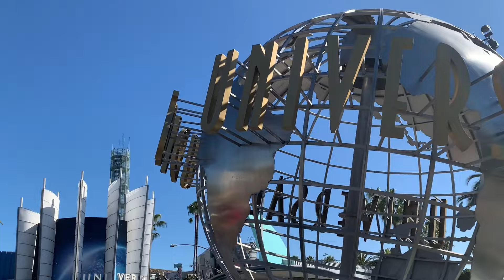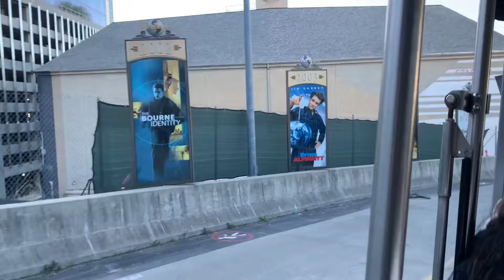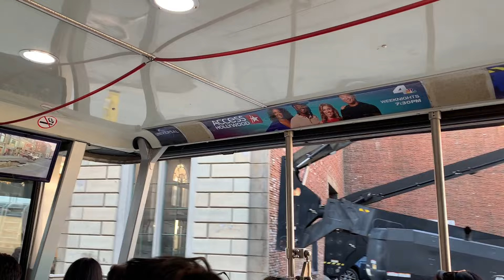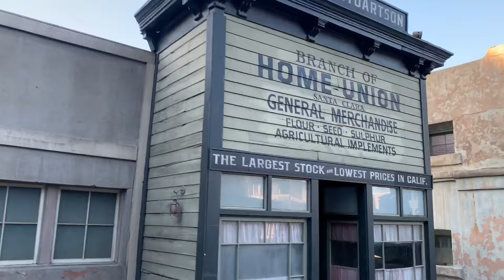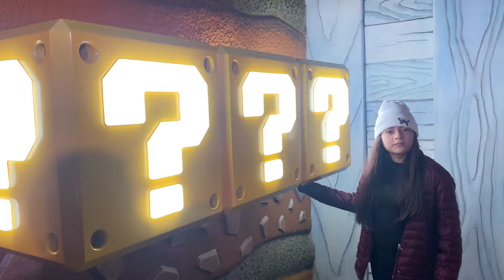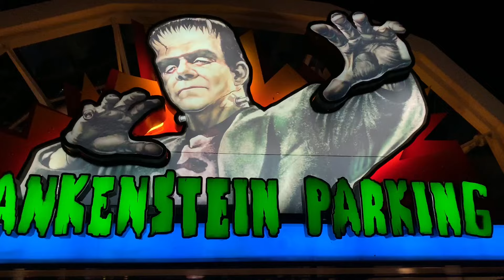Por primera vez en UNIVERSAL STUDIOS , Hollywood California USA .